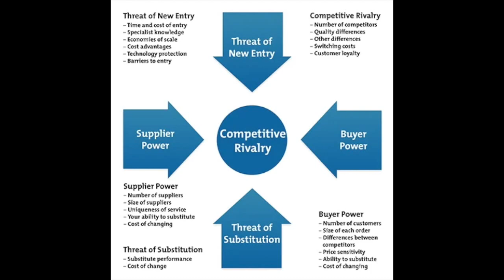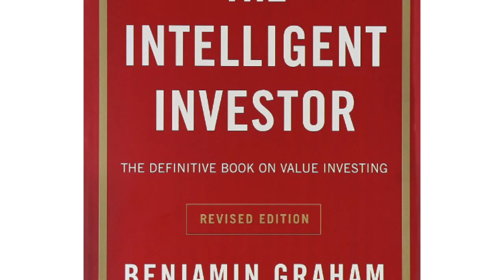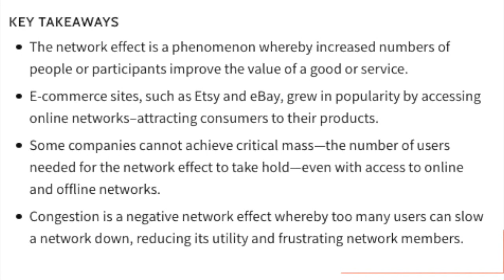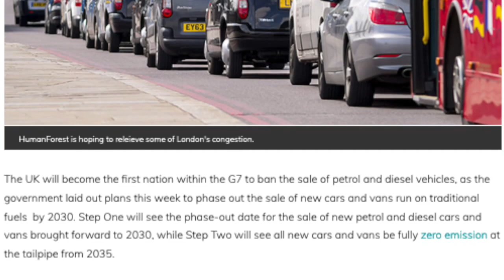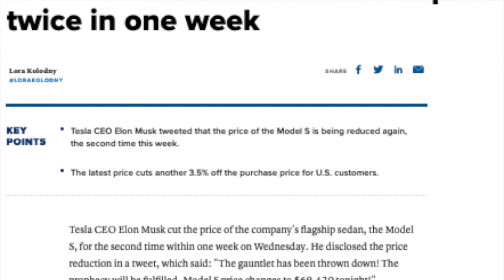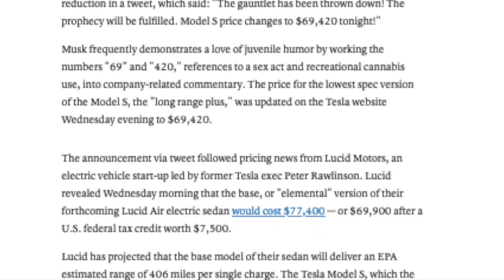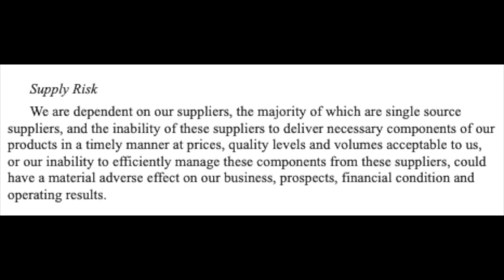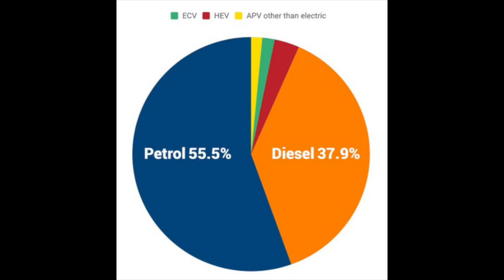Tesla Competitive Analysis - Using Porters 5 Forces of Competition In The EV Industry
Michael Porter's five forces are the definitive analysis of identifying the competition. In this video, I analyze each of the five forces in relation to the automotive industry, EV industry, and Tesla as a company. What will the new entrants bring forth in the stock performance of Tesla? Will it be beneficial or will it just lead to Tesla's detriment.

We will look into supply-side economics? What strategies does Tesla planning to increase their production? Will them being consistent in their design increase their stock price? Tesla has secured their supply chain for batteries. Is there a significant cost to the consumers of changing their old car to Tesla?

With the threat of substitutes, how will it affect Tesla? How much bargaining power do Tesla customers have? A lot of things may come into play with competition, however, we must remember that Tesla will never let anything worse happen.